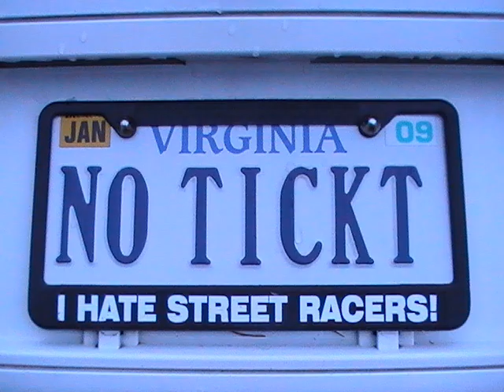1996 Honda Civic Coupe (EX)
Just a lil slide show of my coupe.